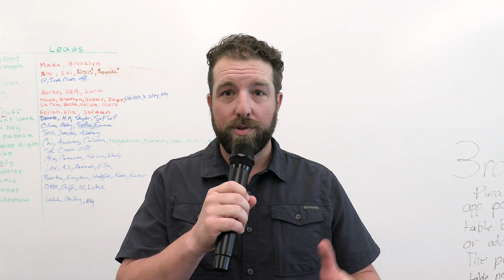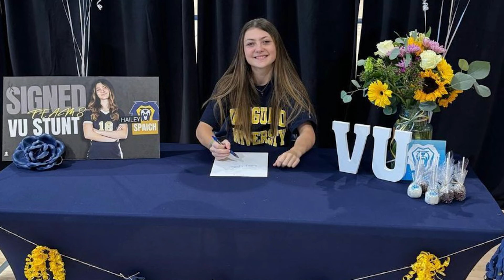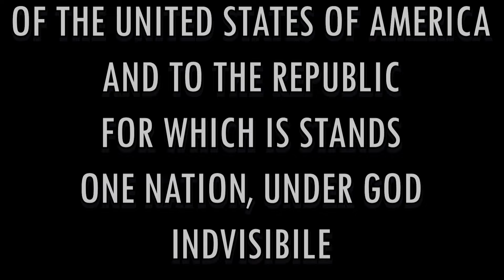WestParkTV May 2 2024